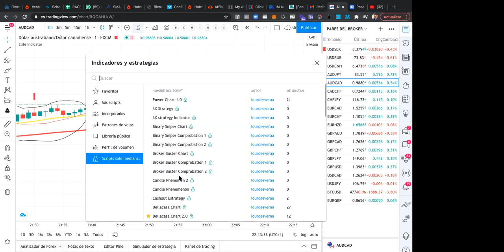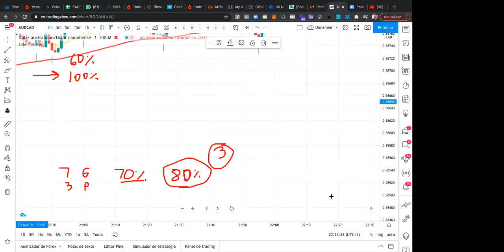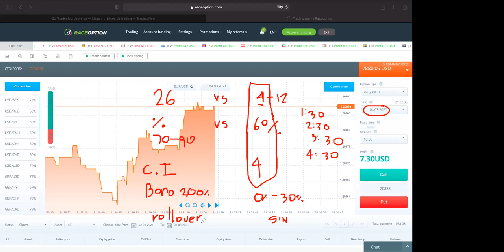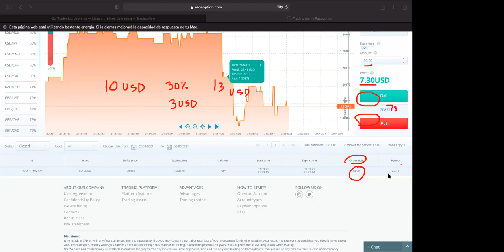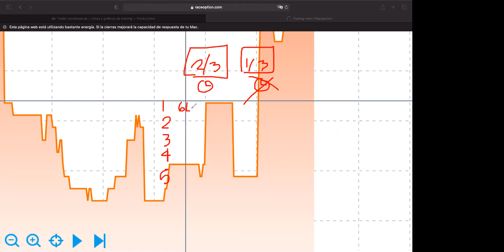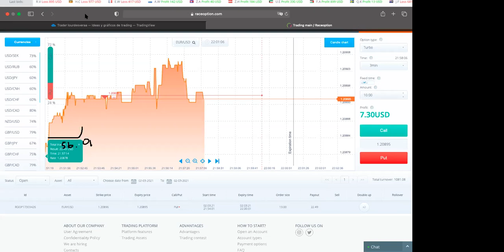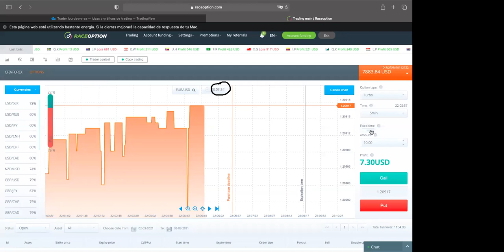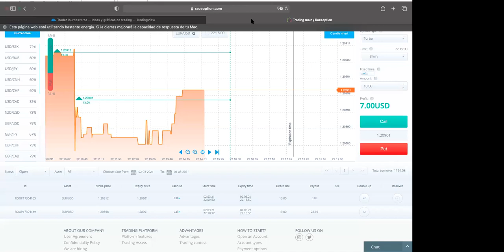Sesion 2 trading probabilistico | IM ACADEMY | IM MASTERY ACADEMY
Si quieres aprender a invertir, agregate a mi grupo de inversionistas